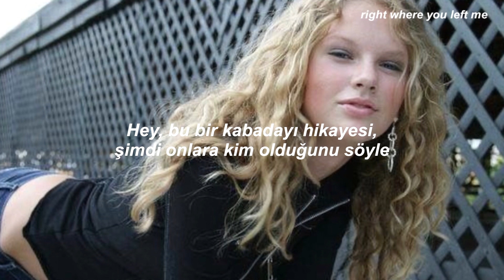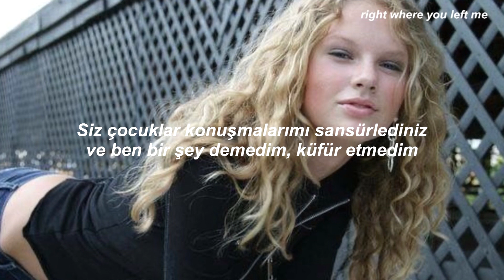T-Pain & Taylor Swift - Thug Story // Türkçe Çeviri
Lyrics

I'm like 8 foot 4, blond hair to the floor
You shorties never thought I dreamed about rapping hardcore

No, I ain't got a gun
No, I never really been in a club
Still live with my parents but I'm still a thug

I'm so gangsta you can find me baking cookies at night
You out clubbing, but I just made caramel delight
T-Swift and T-Pain rappin on the same track
It's a thug story tell me can you handle that

I had a dream last night I had high-top NIkes
I had diamonds in my mouth, and diamonds on my mic
By the time I woke I was singing "I'M ON A BOOOOAAT"

Cuz I'm a singer turned rapper
Shorty I'm a make ya
Straight to the top, yo
Shorty I'ma take ya

You can call me T-Sweezy now I'm a rap star
Hey it's a thug story now tell them who you are

Singer turned gangsta
You don't wanna fight me
Straight to the top
In my extra small white T

T-Swift and T-Pain all up on the same track
It's a thug story tell now can you get with that

What! What! I knit sweaters yo!
What! What! Don't test me [bleep]

Hey, hold on, hold on I didn't even say anything
WHAT?
I said "yo"
You guys bleeped me and I didn't even say anything
I didn't even swear
SHE DIDN"T EVEN SWEAR
Hello?!